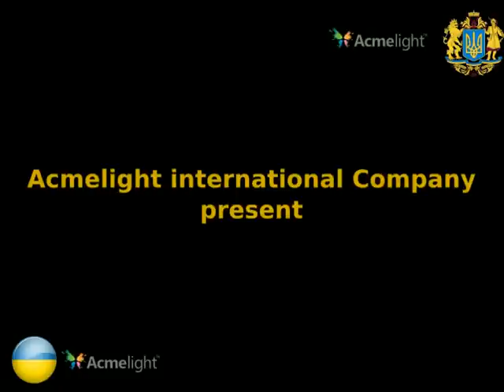Acmelight International Company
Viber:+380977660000